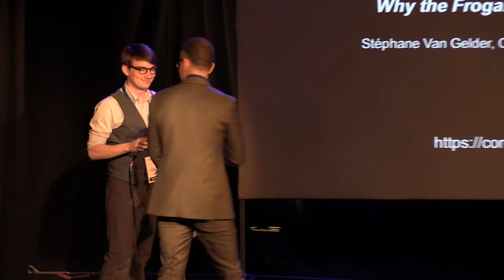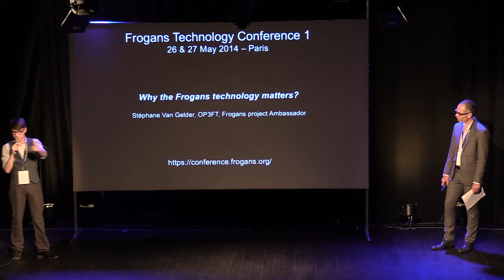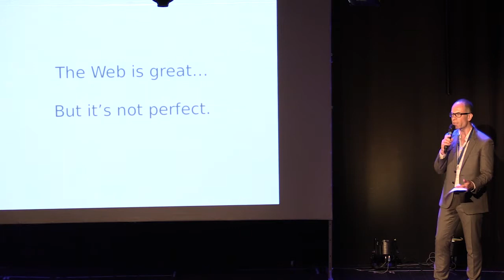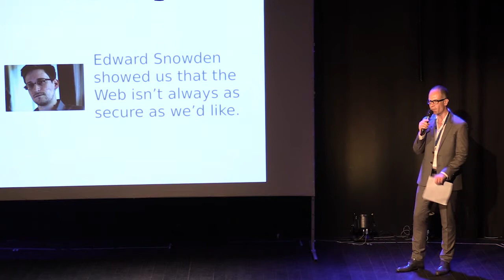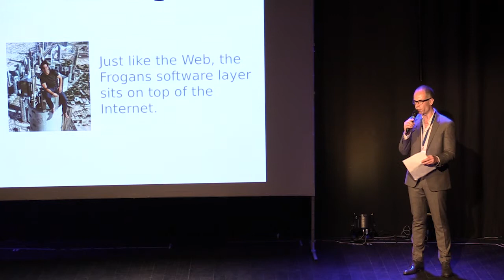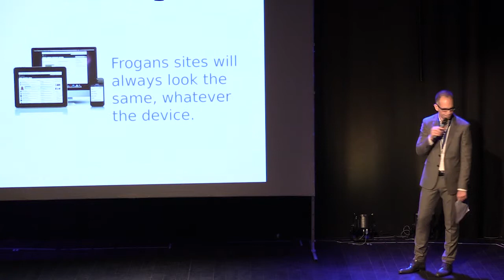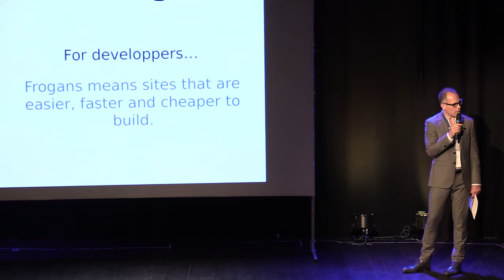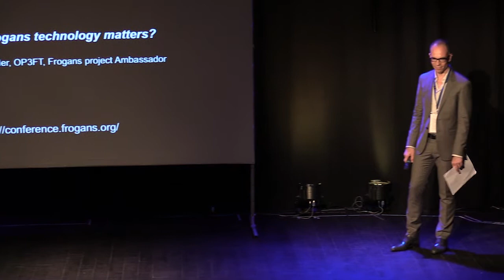FTC1 - Why the Frogans technology matters?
Frogans Technology Conference 1 - May 27, 2014 - Stéphane Van Gelder, OP3FT, Ambassador of the Frogans Project, outlines the implications of the introduction of a new software layer on the Internet, the Frogans layer.